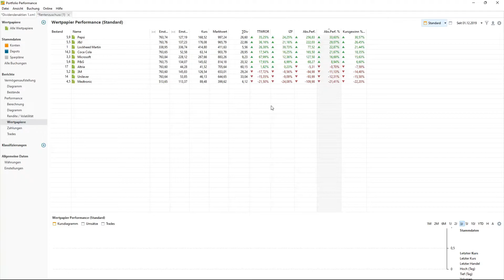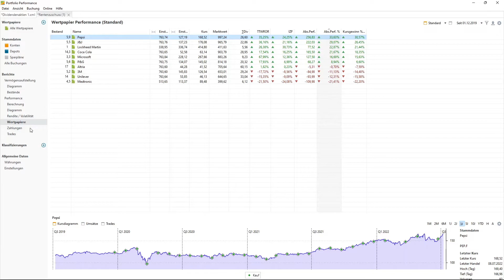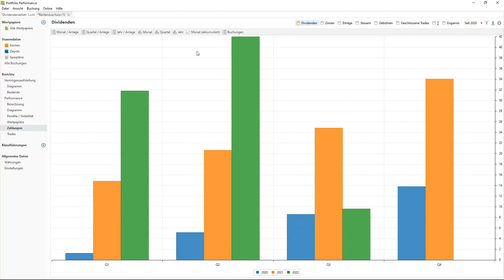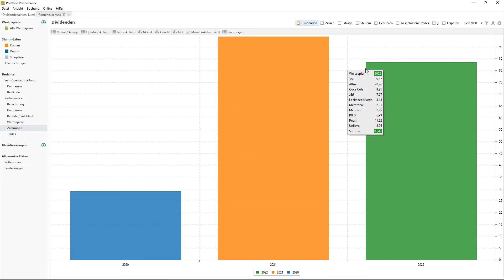Ü50 Rentner Depot Update Juni 2022! Dividende um Dividende! Es nimmt kein Ende!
Hallo meine lieben Kapitalistenschweinchen,

es geht rund an der Börse. Mit unserer langweiligen Dividendenstrategie investieren wir in Dividendenaktien. Diese Aktien schütten uns jeden Monat Dividende aus. Also zu billigen Kursen in einem Aktiencrash oder Rezession kaufen und ein Leben lang profitieren. Bei soliden Dividenden Aktien und Dividendenaristokraten fühlen wir uns mit dem Ü50 Rentner Depot für alle über 50 Jahre sehr sicher. Allerdings für Aktien Einsteiger oder etwas defensivere Investoren an der Börse auch ganz interessant.

Ich freue mich über jedes Like und jedes Abo :)

Alles Gute und bis demnächst Sebastian